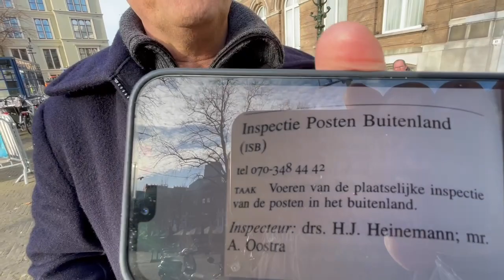Klaas Knot (president DNB & voorzitter Financial Stability Board) bezoekt premier Rutte op 28/1/2022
vrijdag 28 januari 2021.
Rutte arriveerde vandaag (na zijn bezoek aan Slowakije) weer vroeg op het Binnenhof.
Er waren veel financiële hotshots aanwezig tijdens de ministerraad: schatkist-bewaarder Christiaan Rebergen, Anita van den Ende (oud-plv
Thesauriër-generaal/schatkistbewaarder en nu Directeur-generaal Europese Samenwerking, tevens vriendin van Wiebes, zij reisde gisteren mee naar Slowakije) en Klaas Knot (president van De Nederlandsche Bank en voorzitter van de Financial Stability Board (FSB)
De FSB is een internationaal overlegorgaan opgericht in 2009 en heeft als taak de stabiliteit van het wereldwijde financiële systeem te bevorderen
Het secretariaat van de FSB is gevestigd in het Zwitserse Bazel bij de Bank voor Internationale Betalingen (BIS).